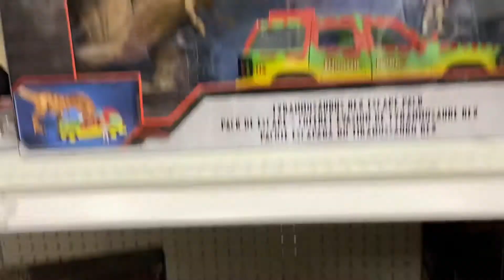TARGET STORE CLOTHING & TOYS [LizaTony Vlogs]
Hello friends welcome back again to our channel LizaTony Vlogs, today we’re going to show with you guys window shopping tour at Target store.

Thank you so much our YT friends and family, we love all. God Bless everyone.